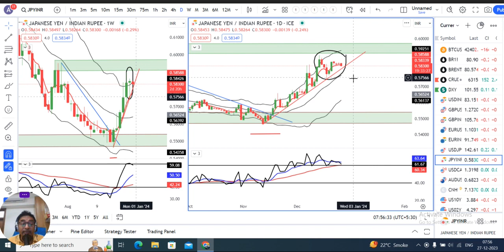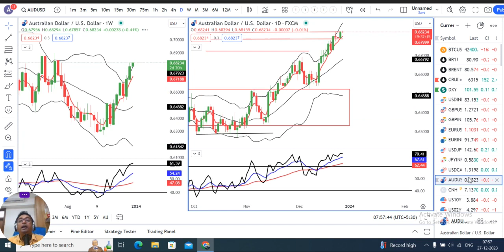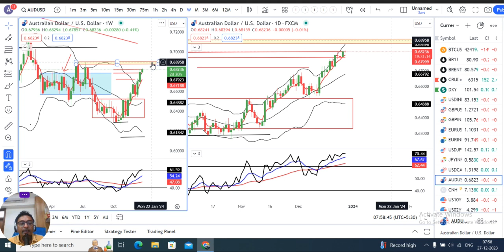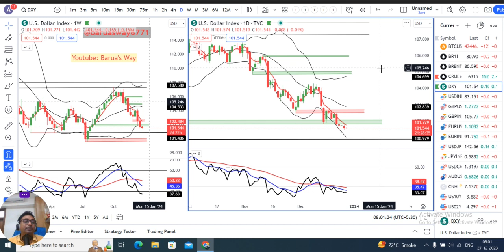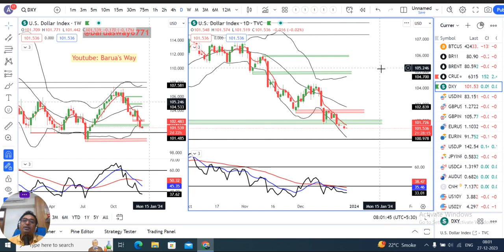Dollar under pressure on rate cut wagers in thin holiday market.